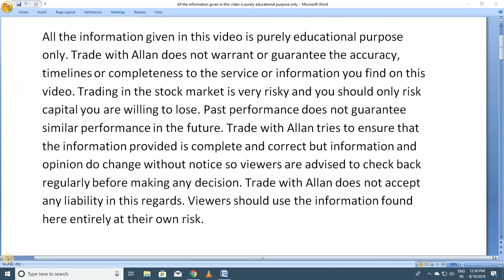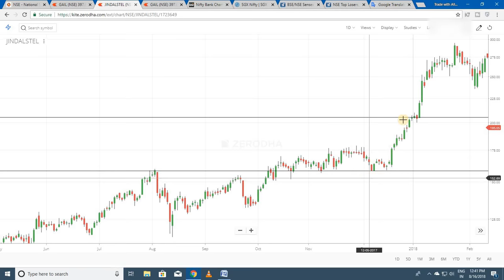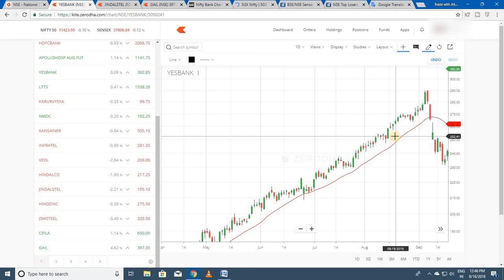Demand and Supply in Price Action | Breakout Strategy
Watching this video can improve your knowledge Price action and breakouts in Stock Market. All the information given in this video is purely educational purpose only.
Below are the 3 links for the useful books to know more about stock market:
The Intelligent Investor
Market Wizards
Trading in the Zone: Master the Market with Confidence, Discipline, and a Winning Attitude
To download more books related to business and other category please buy KINDLE PAPERWITE remember this is not tablet and this not like reading from you mobile app or system. This would be very relaxing for your eyes when you are reading.
So, if you are a book worm, KINDLE PAPERWITE would be a best choise. GO GET IT and start downloading all types of Books from Kindle. Peace